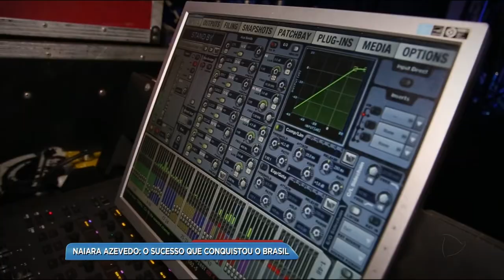BG - Naiara Azevedo: O sucesso que conquistou o Brasil - 03-11-2017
Naiara Azevedo: O sucesso que conquistou o Brasil .